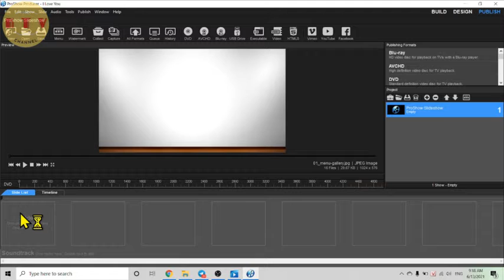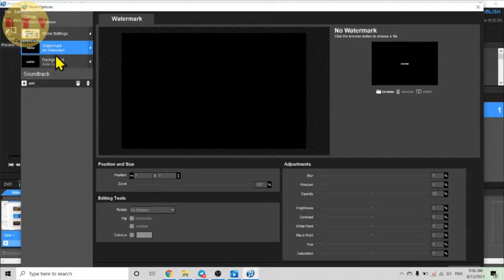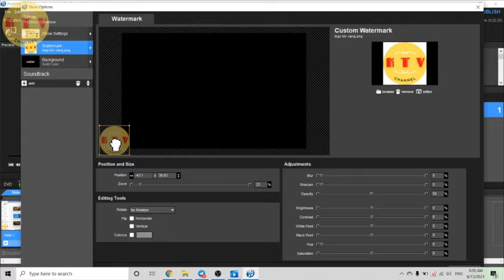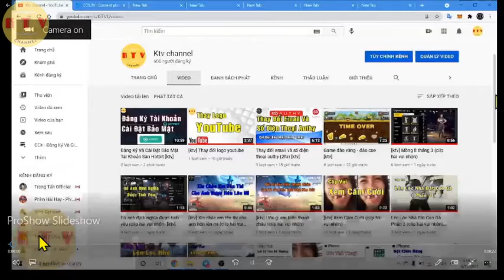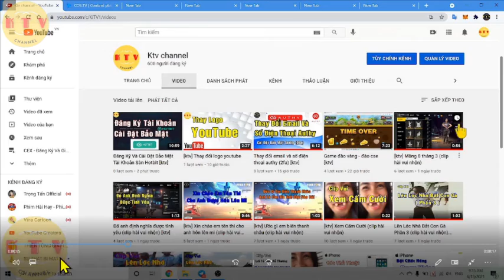Chèn Logo Ảnh Vào Video Bằng Proshow Producer-Thêm Logo ảnh vào video [ktv]